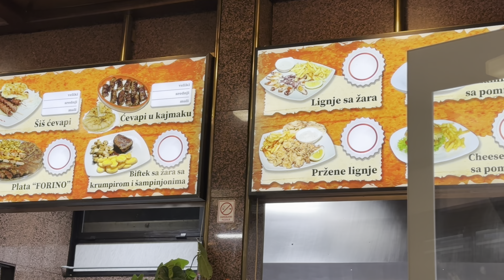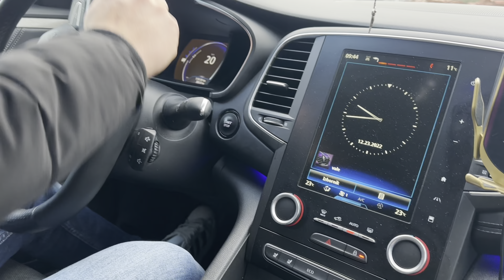TJEDNI VLOG 🎄 Putovanje / pripreme za Božić / razbolili smo se...😫